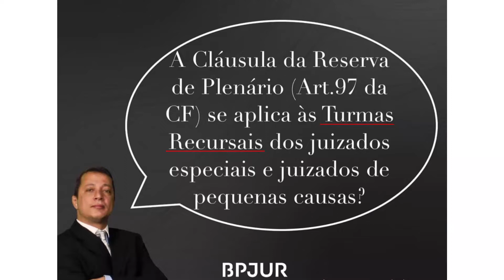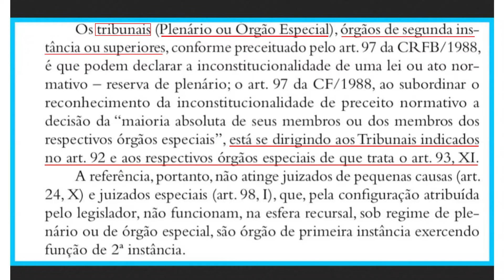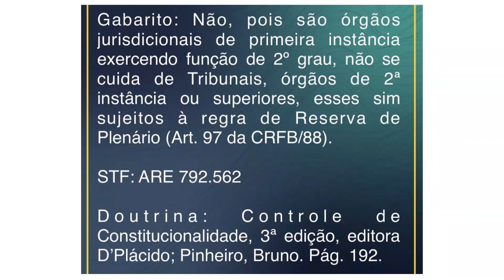Pílulas Jurídicas: A Regra de Reserva de Plenário se aplica às Turmas Recursais dos Juizados?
QUESTÃO DE PROVA ORAL: A Regra de Reserva de Plenário (art. 97 /CF/88) se aplica às Turmas Recursais dos Juizados?